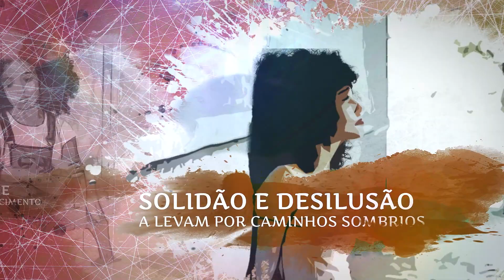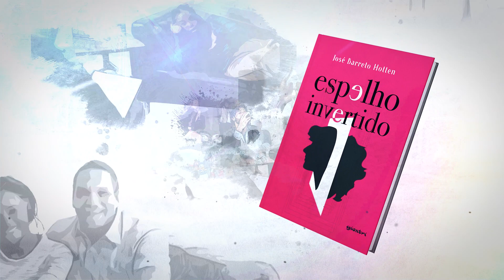Book Trailer – ‘Espelho Invertido’ de José Barreto Hotten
Imagine descobrir que sua vida está construída sobre uma mentira! A primeira de todas. A verdade sobre seu nascimento. Agora, entre em uma montanha russa de emoções para acompanhar as alegrias, decepções e transformações adolescentes de Patrícia após se descobrir filha adotiva. Com narrativa cativante, José Barreto Hotten levará você a sentir, de dentro da história, o poder transformador de relações fortes e verdadeiras entre pessoas que se amam.